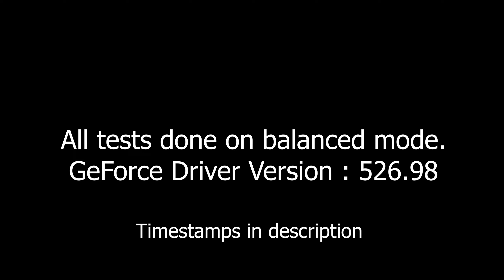MARVEL'S SPIDER-MAN: MILES MORALES PC Test | RTX 3060 6GB | 1080p 1440p | All Presets | Legion 5 Pro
Day 1 patch fps test. Free Roam Benchmarks done in Harlem.

Hope you enjoy the streams, videos and shorts :)

varun13997@oksbi

Laptop Specification :
Legion 5 Pro 2021
Processor : AMD Ryzen 7 5800H with Radeon Graphics @ 3.20 GHz
Installed RAM : 16 GB DDR4
GPU : Nvidia GeForce RTX 3060 6GB

TIMESTAMPS:
00:00 - Intro
00:07 - VERY HIGH Preset 1440p
01:57 - HIGH Preset 1440p
03:57 - MEDIUM Preset 1440p
06:00 - LOW Preset 1440p
08:08 - VERY LOW Preset 1440p
10:21 - VERY HIGH Preset 1440p RTX ON
11:53 - HIGH Preset 1440p RTX ON
13:44 - MEDIUM Preset 1440p RTX ON
15:20 - PERSONAL CHOICE 1440p RTX ON
17:26 - VERY HIGH Preset 1080p
19:23 - HIGH Preset 1080p
21:25 - MEDIUM Preset 1080p
23:25 - LOW Preset 1080p
25:50 - VERY LOW Preset 1080p
27:44 - VERY HIGH Preset 1080p RTX ON
29:19 - HIGH Preset 1080p RTX ON
31:26 - MEDIUM Preset 1080p RTX ON

~ Used MSI Afterburner and RivaTuner to show the FPS Counter
~ This was recorded using NVIDIA's Shadowplay
~ Without recording, there would be atleast 5+ more FPS